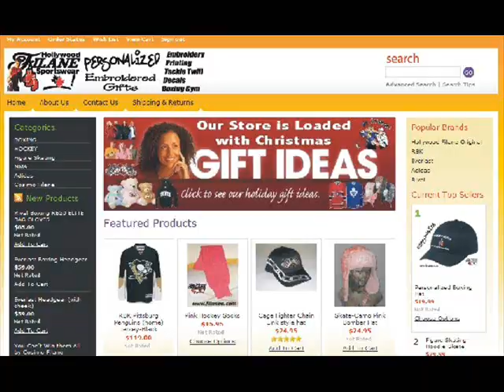Hockey Fight apparel - Let em go hockey fighter hats and embroidered apparel filanes.com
you will find all sorts of great gift ideas for the hockey lover on your list

Hollywood Filane Sportswear & Embroidery is a sports and promotional wear company catering to teams, businesses, schools and clubs with quality apparel and embroidery.
     Whether you're looking for Sportswear for your team to intimidate your competition or promotional wear to leave a lasting impression with your clients, Hollywood Filane has what you need.